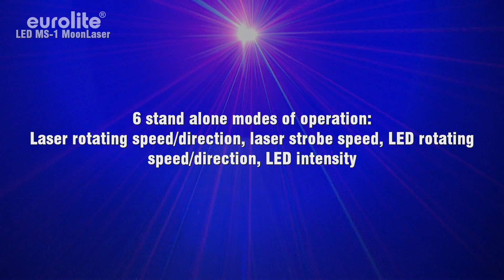EUROLITE LED MS-1 MoonLaser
Laser- & LED-Lichteffekt

Selbstständig arbeitendes Gerät mit 6 Einstellbereichen: Laserdrehgeschwindigkeit/-drehrichtung, Laser-Blitzgeschwindigkeit, LED-Drehgeschwindigkeit/-richtung, LED-Leuchtkraft

Lasersicherheit durch Schlüsselschalter zur Einschaltsicherung

Blaue 5 W Hochleistungs-LED

Weiter Abstrahlwinkel

Montagebügel zur Wand- und Deckenmontage

Schaltnetzteiltechnologie für automatische Anpassung der Netzspannung zwischen 100 und 240 Volt ohne Umschaltung

Laser der Klassifikation 3B

Fachnormen und Berufsgenossenschaftliche Vorschriften beachten. Aufbau, Justage und Betrieb des Lasers nur durch qualifizierte und geschulte Personen! Niemals das Gehäuse öffnen!
Laser and LED lighting effect

6 stand alone modes of operation: Laser rotating speed/direction, laser strobe speed, LED rotating speed/direction, LED intensity

Laser safety by key switch for locking startup

High power 5 W blue LED

Wide dispersion angle, double burst grating

Mounting bracket for wall and ceiling mounting

Switch-mode power supply for automatic power supply adaption between 100 and 240 volts without power selector

Laser with the classification 3B

Read user manual before use. Laser installation, alignment and operation only by qualified and trained personell! Never open the housing!